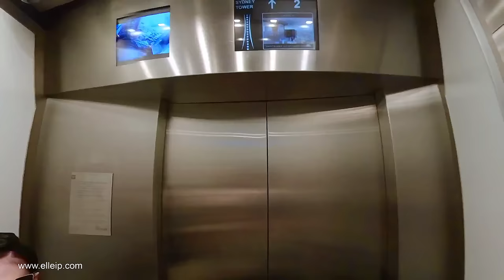Weight Loss Documentary 2022 Beyond Expectations 12 Years Later Live Life Without PuttingItAllBackOn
'BEYOND EXPECTATIONS' (A Televised Motivational Weight loss Documentary)

AS SEEN ON TV ON KANAL 4 AND KBS

Meet Elle, an ordinary woman on the brink of an extraordinary journey
At eight months pregnant with her second child,

Elle was planning to do something inspiring; to make a dramatic example of how each of us has the power to change our core identity.

Elle undertakes a life-changing journey that pushes her both mentally and physically. Not only would she attempt to shed her post-pregnancy weight, but she would also dare to develop her body into the peak physical condition necessary to compete amongst the world's best at the International Sport's Modeling Competition held in New York City.

The enormity of the challenge was clear, Elle had two infant children in her care as well as her sick husband Jon. Jon is plagued with a rare disease that leaves him incapacitated and bed ridden for most of the day and so to make the odds even tougher, Elle would be avoiding traditional weight loss advocates such as dieticians and gyms.

Come on a life-changing journey of dedication, passion and one that will take you beyond your expectations.